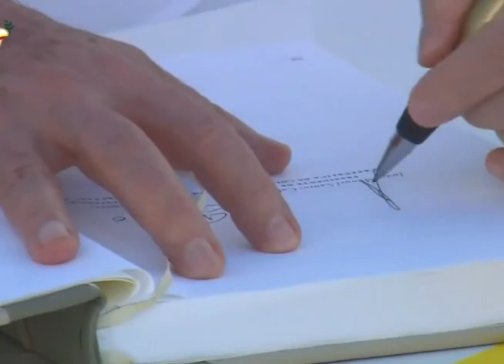ANÁLISIS DE FIRMA DE ACUERDOS DE PAZ EN COLOMBIA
En nuestro país, ex dirigentes de guerrilla y del ejército hablaron de la firma de la paz en Colombia, recordaron que el proceso vivido es similar al que ocurrió en El Salvador hace más de dos décadas.